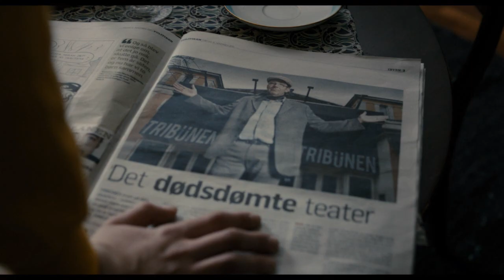Undskyld Jeg Forstyrrer Trailer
'Undskyld Jeg Forstyrrer' er en kærlighedsfabel om den unge smukke, men forvirrede, Helene, der ifølge sin dominerende mor er kommet til verden som et 'teknisk uheld'.
Helenes søgen efter hendes ukendte far fører hende til et lille skrantende københavnsk teater. Godt hjulpet af morens hund, som Helene i øvrigt altid har stået i skyggen af, lykkes det hende at komme helt tæt på teaterdirektøren og resten af det hårdt pressede persongalleri. Det bliver en overrumplende rejse, hvor alt vendes op og ned, og hvor Helene ikke nødvendigvis finder det hun søgte, men noget andet - og meget større.

'Undskyld Jeg Forstyrrer' er instrueret af Henrik Ruben Genz, der også stod bag filmatiseringen af Erling Jepsens roman 'Frygtelig Lykkelig' i 2008. I de bærende roller ses Sara Hjort, der fik sit store gennembrud i Morten Gieses 'Vanvittig forelsket', Nicolas Bro, Søren Østergaard, Peter Gantzler, Stine Stengade og Lotte Andersen.